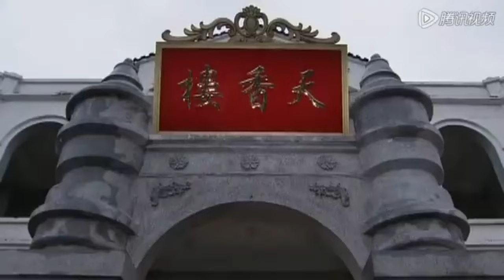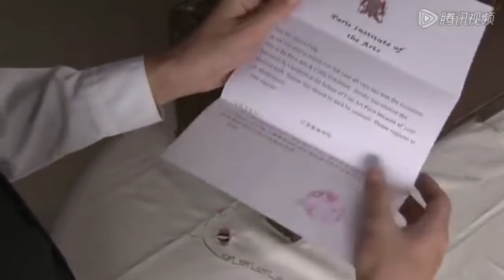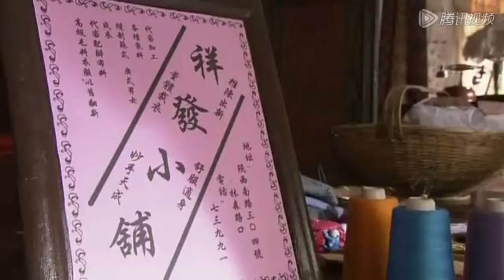【FULL】总裁开车差点撞到灰姑娘的儿子，殊不知他和总裁竟是亲父子！！chinesedrama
剧名（Drama Name):《再见，艳阳天》